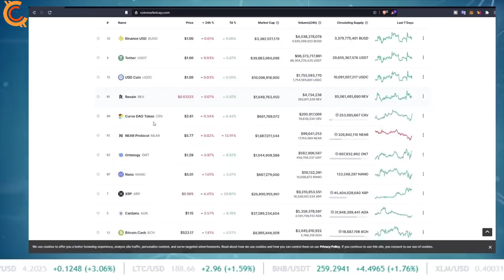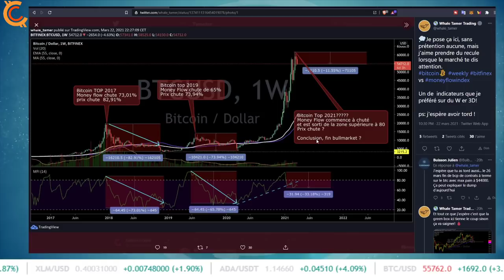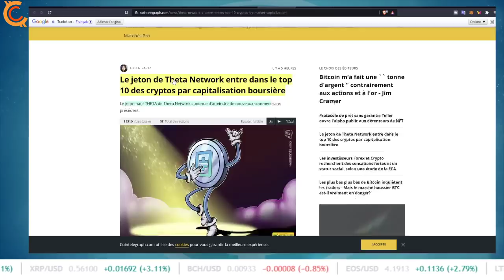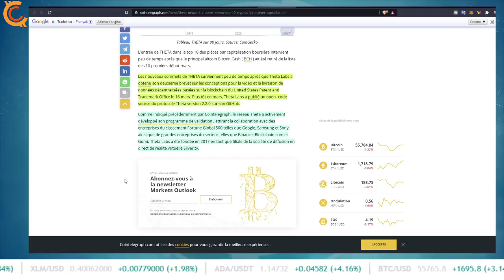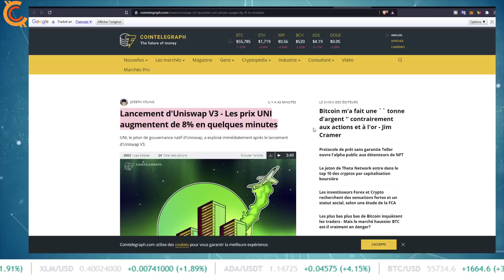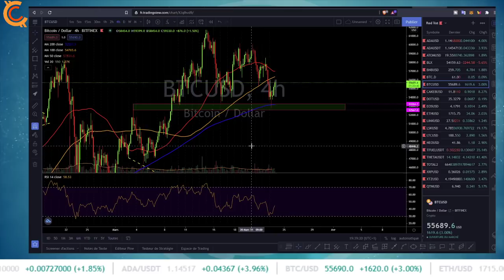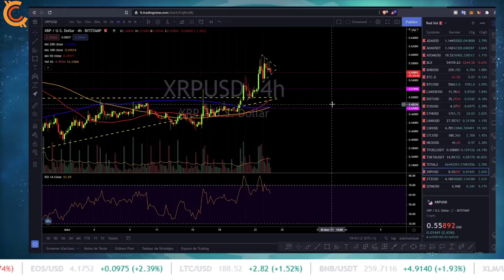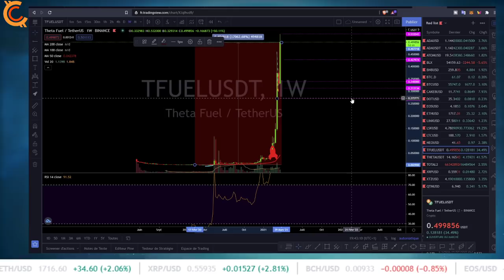PJC:🚀BITCOIN REBONDIT SUR LA MA 200📈! 🚀THETA NETWORK RENTRE DANS LE TOP 10 SUR COINMARKETCAP🌕!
Dans cette vidéo je fais un petit coup de gueule car certaines personnes se prennent pour des génie et se penses mieux que les autres. Le jeton Théta Network arrive dans le top 10 sur coinmarketcap. Reff chain le compte a rebours est lancé! Uniswap version 3 arrive le 5 mai, google et apple devrait mettre 1 % de leur trésorerie en bitcoin.